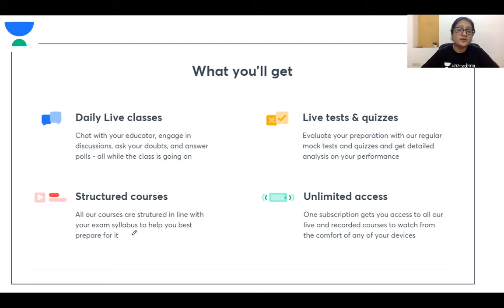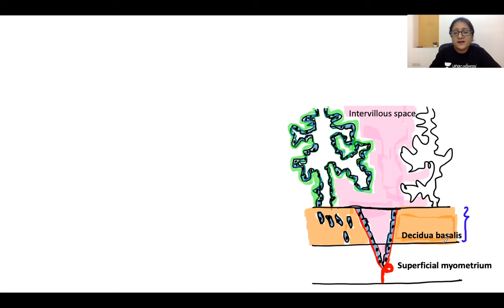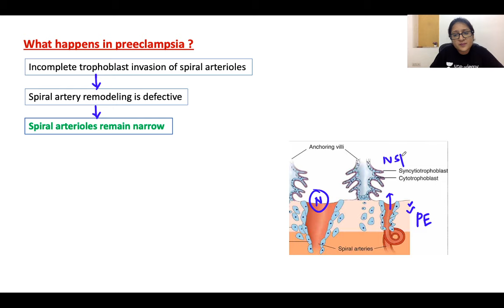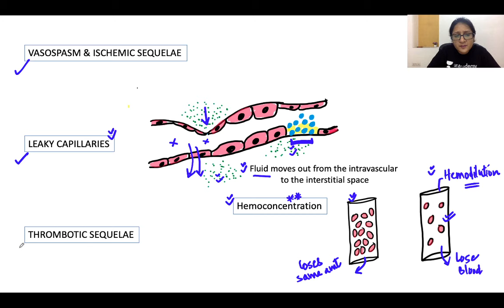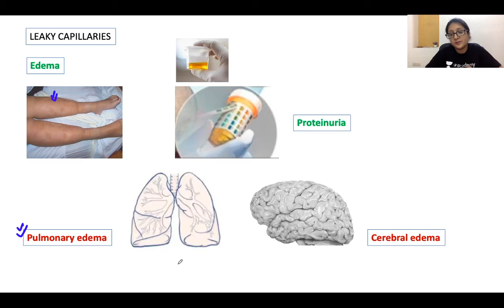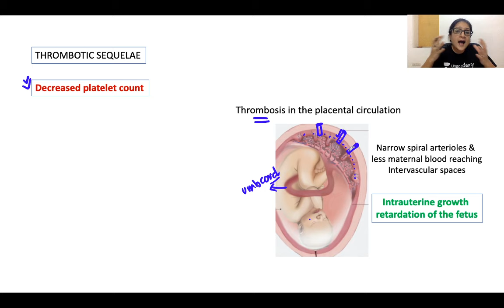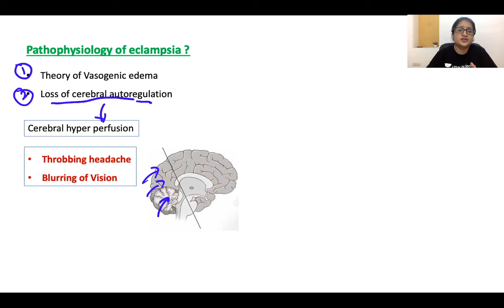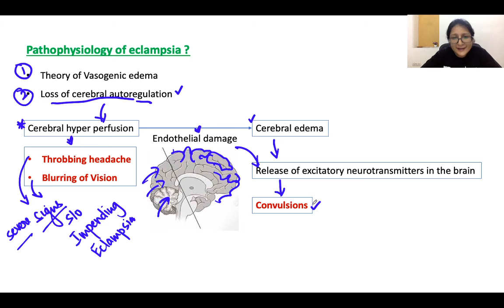Pathophysiology of Preeclampsia | ObGyn | NEET PG 2021 | Dr. Shonali Chandra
Pathophysiology of Preeclampsia of Obstetrics & Gynaecology has been discussed in this video. Know about the best tips, tricks, and strategies to ace the NEET PG Exam. Dr. Shonali Chandra will also share various preparation strategies along with examples that will help you to crack the exam.

Unacademy Subscription Benefits:

1. Learn from your favorite teacher
2. Dedicated DOUBT sessions
3. One Subscription, Unlimited Access
4. Real-time interaction with Teachers
5. You can ask doubts in a live class
6. Limited students
7. Download the videos & watch offline